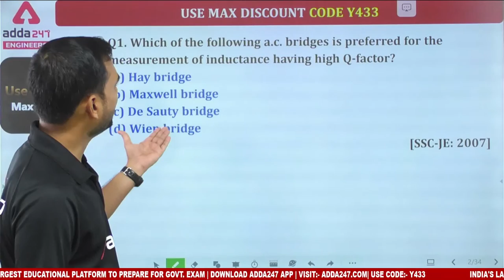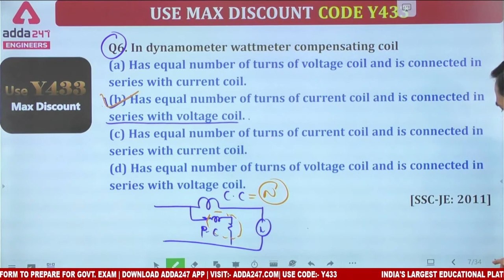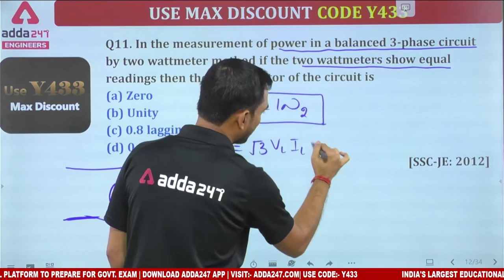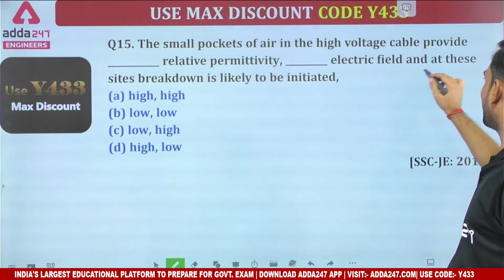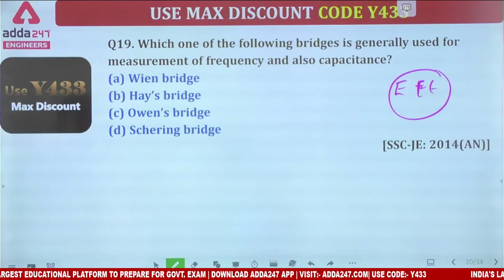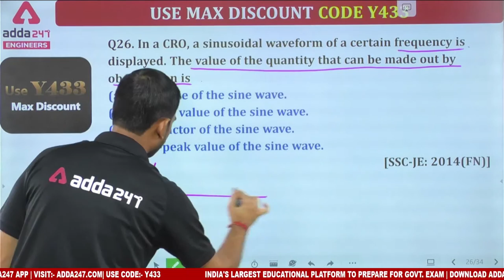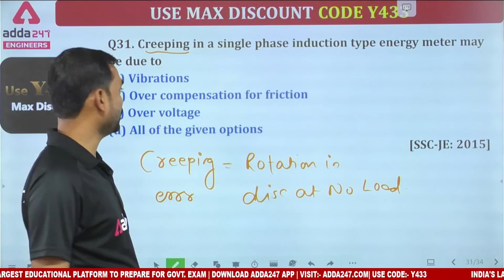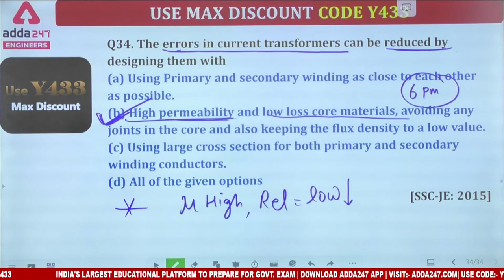SSC JE 2022 | SSC JE Electrical Engineering | Previous Year Question Paper #4 | By Abhinesh Sir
SSC JE 2022 | SSC JE Electrical Engineering | Previous Year Question Paper | By Abhinesh Sir | SSC JE Electrical | SSC JE Electrical Previous Papers | SSC JE Electrical Preparation Strategy 2022 | SSC JE Electrical Syllabus 2022 | SSC JE Electrical Classes